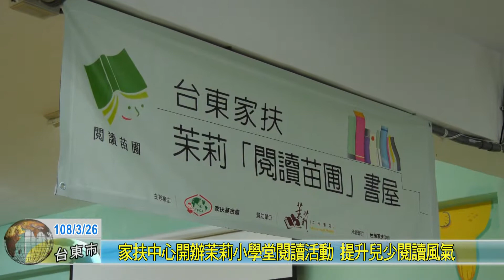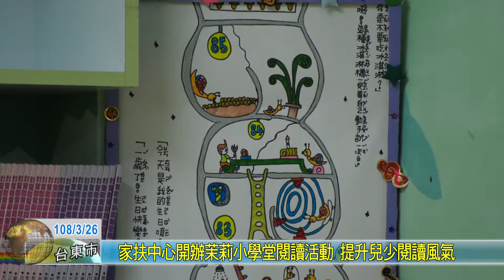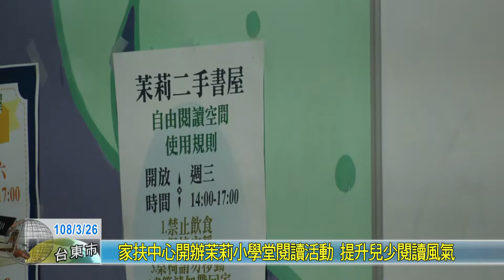20190326 家扶中心開辦茉莉小學堂閱讀活動 提升兒少閱讀風氣